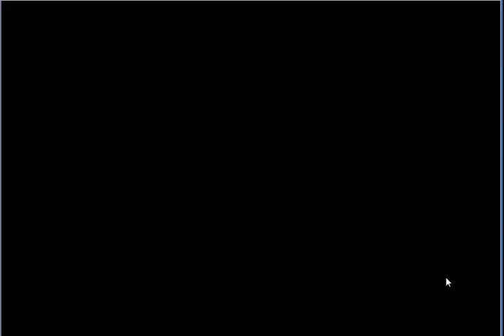【フラワーナイトガール】十五夜の冒険(後半) 最上級 大冒険の結末 ☆3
今回は[緊急任務　十五夜の冒険]となります。
★５ルナリアが手に入る緊急任務です。
絵はとても良いですが、”月見団子”を集める収集タイプなので、面倒なイベントですね。  ■その他ゲーム実況